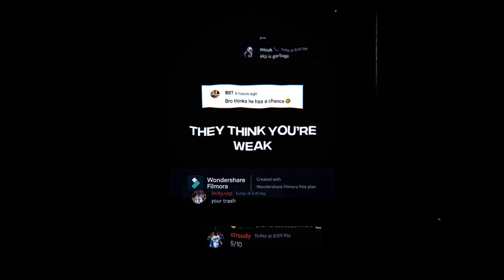Top 8 NBA Players Based On Assists 🔥